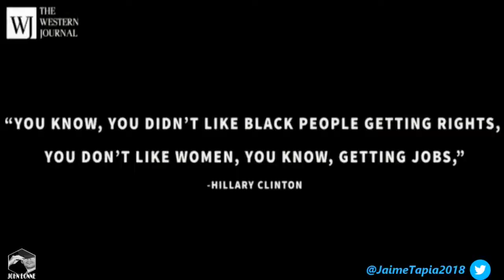Hawkish Hillary is the gift that keeps on giving.